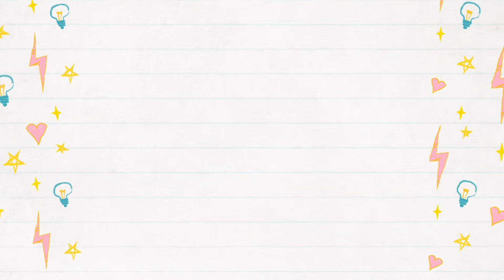Penggunaan Internet Secara Beretika (Video CAKNA 2019 oleh SMK MAHMUD MAHYIDIN)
PEMBENTANG : NASHA
TEKNIKAL : AINAA
GURU PEMBIMBING : MOHD BARHANUDIN BIN SULAIMAN
SEKOLAH : DEA6360 - SMK MAHMUD MAHYIDIN
TEMA : BULI SIBER

KHIDMAT NASIHAT TEKNIK :  Pn Juhaida.